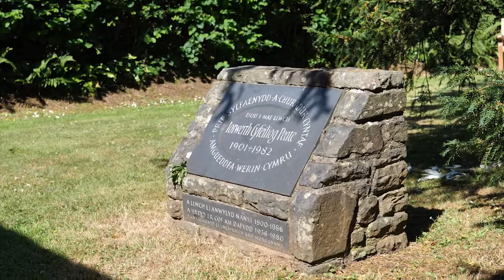1 Capel Pen-rhiw, Sain Ffagan, Amgueddfa Werin Cymru a Iorwerth Peate